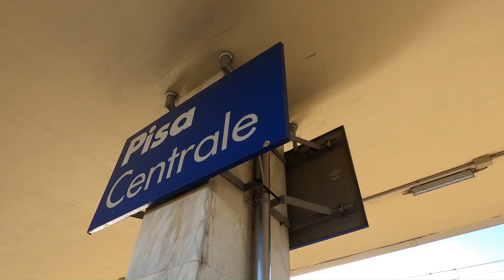🇮🇹 Galileo Galilei was born in Pisa